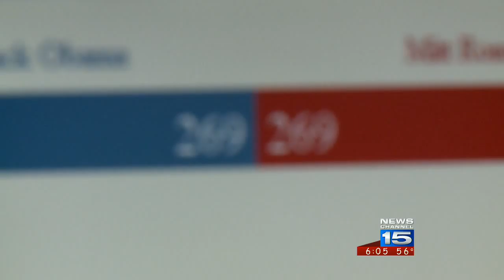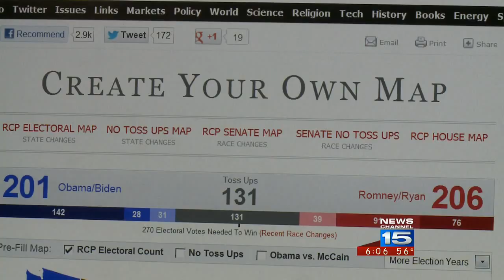Presidential electoral tie possible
While an electoral college tie in the race for the White House isn't likely, it is a possibility.